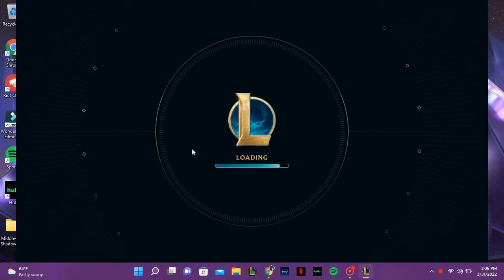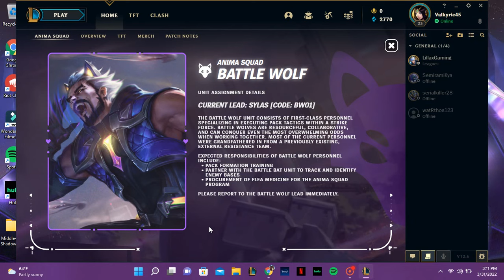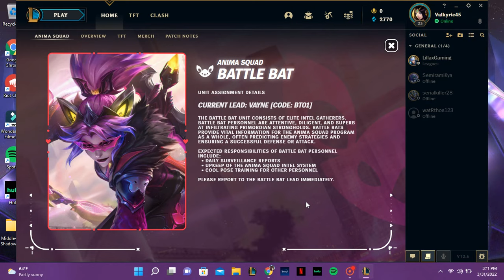Battle Bunny Quiz Anima Squad Event League of Legends